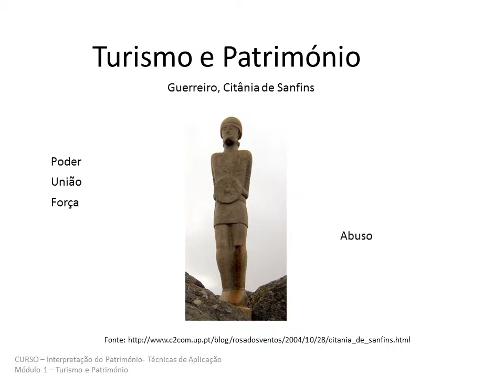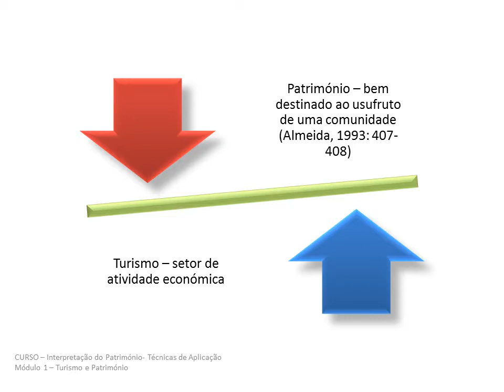Relação entre Turismo e Património | Citaliarestauro.com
Qual a relação entre Turismo e Património? O equilíbrio necessário entre Turismo e Património.